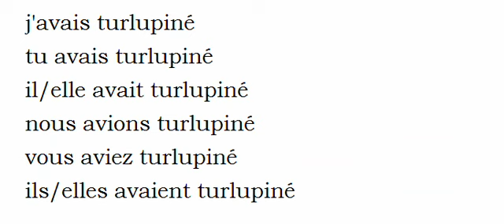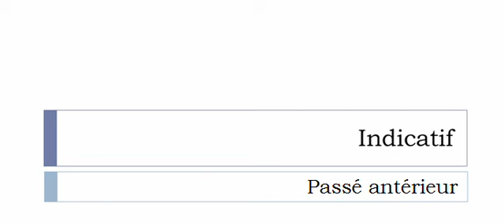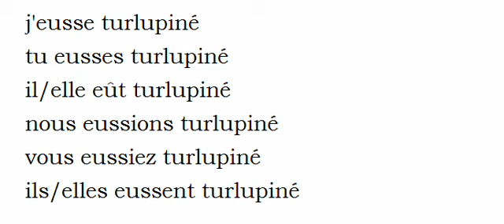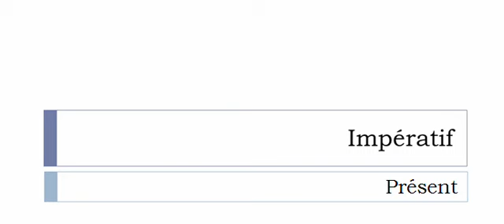Conjugate French verb # Turlupiner = titillating